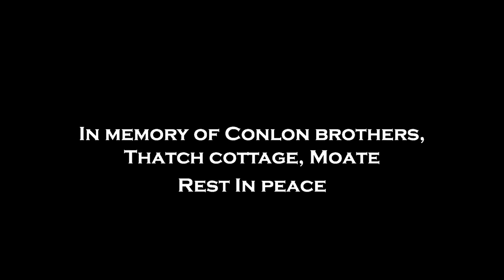Chris Kerrigan - So Sweet To Me (Official Music Video)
Lyrics:
Oh. The meadows they are sweet
And the hedges they are green
This country life here in Ireland can’t be beat

Oh, The flowers are in bloom
Although the skies are rare-ly blue
But the springtime on this isle. O. so sweet
So sweet. so sweet to me
Oh, the springtime here in Ireland is sweet to me

So sweet, are the birds flying high over the farmers-
So sweet that the world thinks that everyone is okay
but these poor farmers. Who work, no pay.

Oh, the farmers who work through the weather and the dirt
Although the don’t get recognised for their work
Tis sad reality. These poor divils work for free
But it’s a way of live for them and for me

Oh the springtime in Ireland is so sweet to me
but these poor farmers. Just Try make hay

There’s a lesson to be learnt
Before the planet will be burnt
It shouldn’t be the workers that are getting hurt
Its These huge big companies
Feeding the vegans and vegies
Who are destroying Irelands landscape and communities

So sweet that the world thinks that everyone is ok
but these poor farmers. Work hard each day.

Oh the springtime is so sweet to me
but these poor farmers. Are not okay